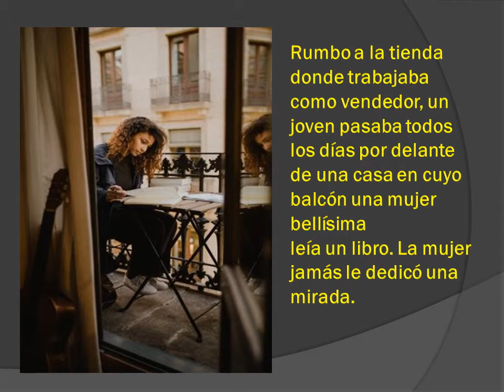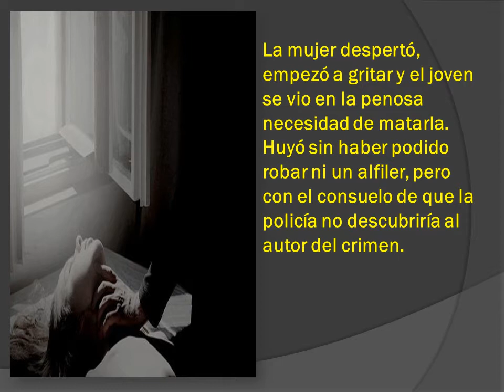CUENTO POLICIAL-Marco Denevi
Misterio